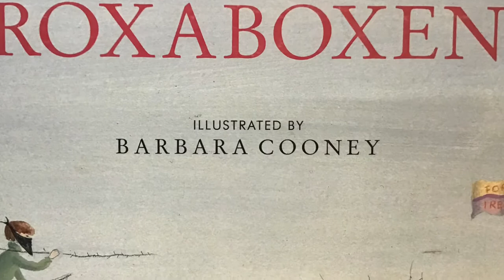Roxaboxen by Alice McLerran